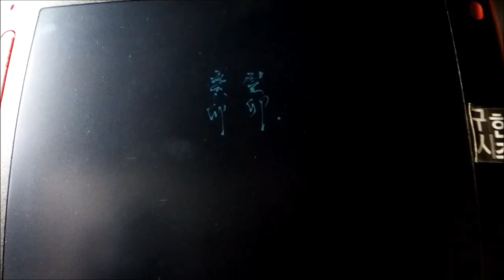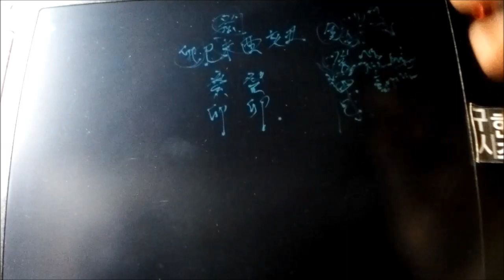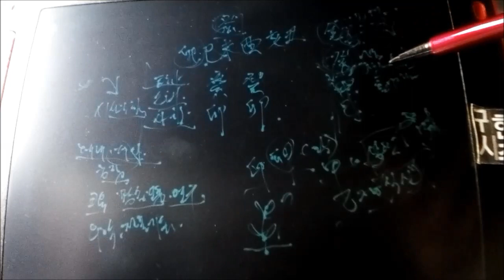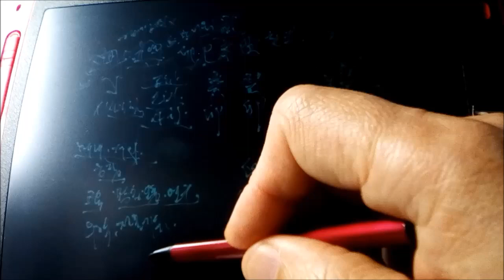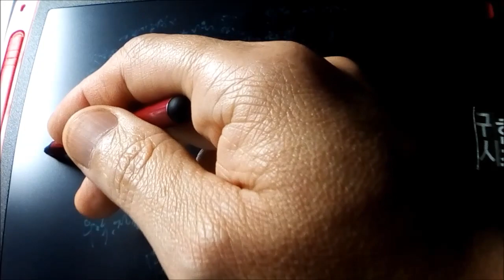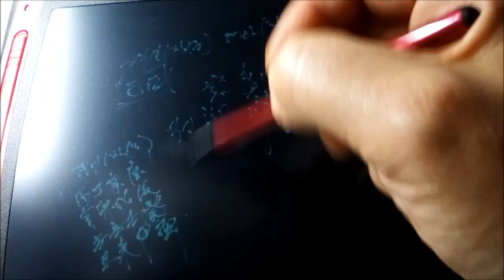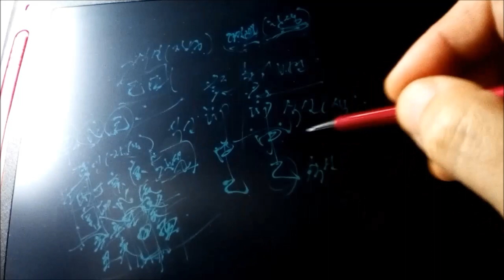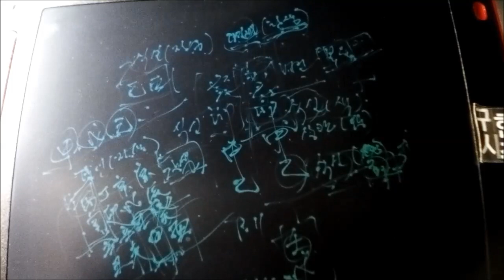2023년 계묘년 계묘일주 운세 사주 분석(10) 본편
2023년 계묘년 계묘일주 운세 사주 분석(10) 본편

오류수정
14:40 기묘일주가 아니고 기유일주로 수정합니다.
15:40~16:40  8개 장생일주인데 편인장생이라고 표현했네요. 뒤에 수정하긴했지만 확인차 말씀드립니다.
16:50 장생이 없는 일주가 천간 甲, 戊, 己 확인합니다.

참고로 이영상 찍기전에 영상이 녹화도중 중단되었는데, 끝부분 다음일주 결정하는 주사위 부분만 안찍힌것을 확인하고 번외로 앞서 찍은 영상부분은 번회편으로 참고삼아 같이 올리도록하겠습니다. 이영상에서 언급하지않은 부분이 조금 있어서 도움이 될 것 같아 첨부해서 올립니다.

귀한사주 상담안내
카톡 채널 "귀한사주"검색